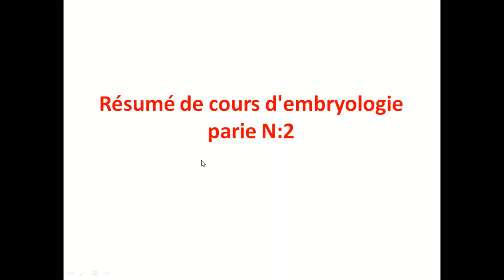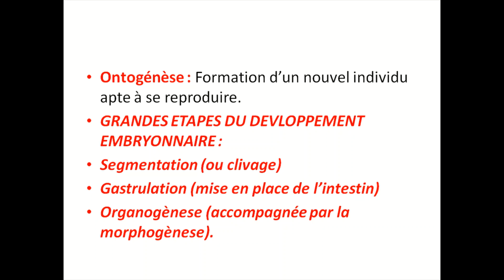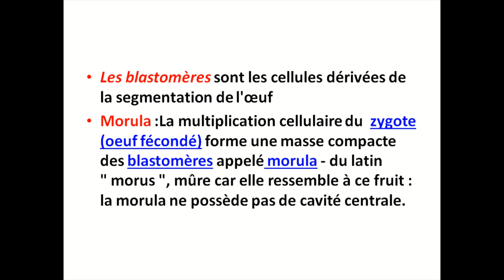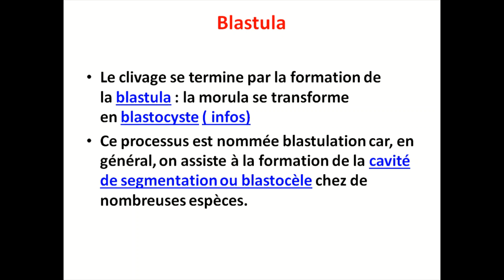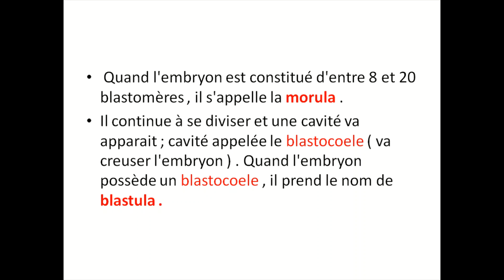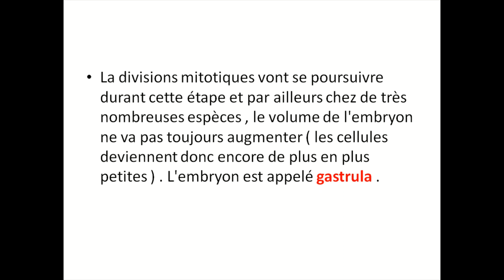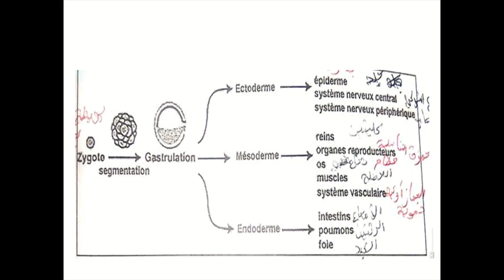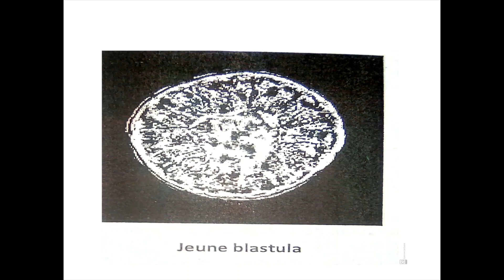Résumé de cours d'embryologie 2ème partie